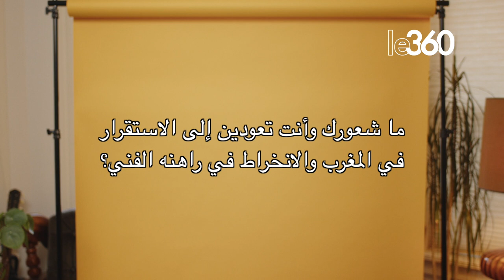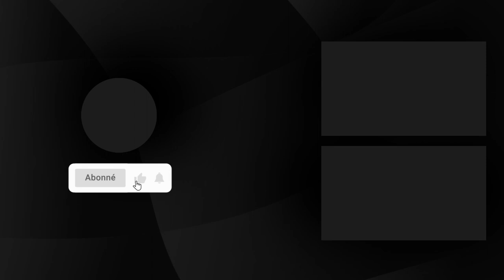الممثلة سناء علوي تحكي لأول مرة كواليس أفلامها العالمية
تعد الممثلة السينمائية والتلفزيونية سناء علوي، من الوجوه البارزة خارج المغرب، إذْ قادتها تجربتها الفنية على مستوى الأداء إلى رسم ملامح بوتريه مهني يتميز بمشاركات متعددة وبلغات متعددة مثل الفرنسية والإسبانية والألمانية وغيرها.
00:22 أوّلاً، حدثينا عن دراستك للسينما وكيف دخلت عالم التمثيل بالمغرب وخارجه؟
01:49  بين السينما والتلفزيون. أين تجدين نفسك بشكل أقوى وأكثر حميمية؟
02:35 ما السر في اختيار المسلسلات الترفيهية الوطنية، مقارنة بسيرتك المهنية المميزة؟
03:39 ماذا عن فيلمك "شحال تسنيتك"، ماذا تقولين عن حيثياته، فكرته ودورك؟
05:51 ما شعورك وأنت تعودين إلى الاستقرار في المغرب والانخراط في راهنه الفني؟